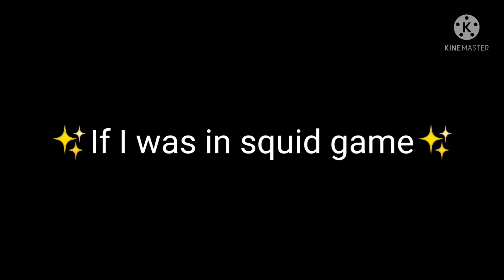if I was in squid game